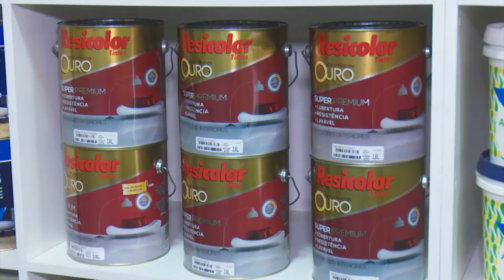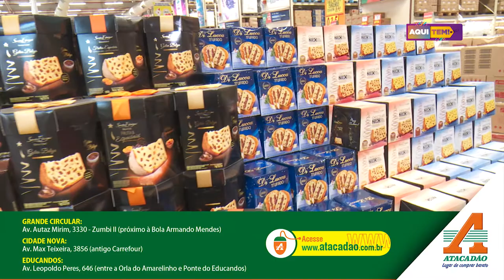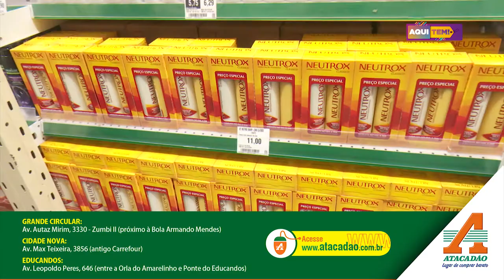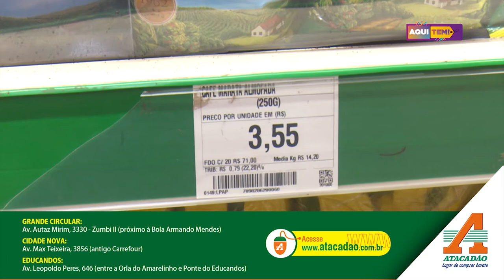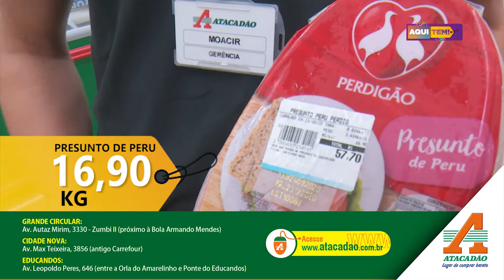Programa Aqui Tem - 24 10 2020 (1º BLOCO)